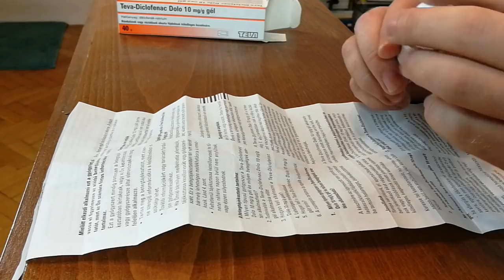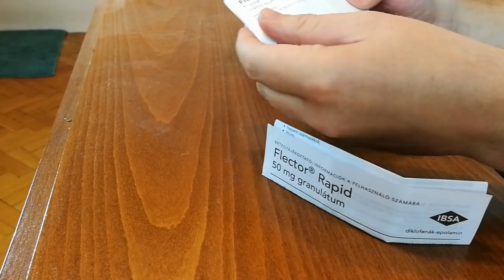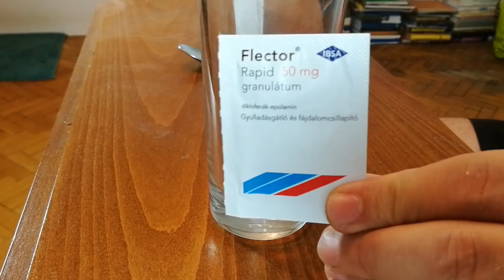Unboxing ÖREGEKNEK | RbLc archív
Archív abszurd önirónia aminek az áttöltéséhez az apropót a legutóbbi videóm, illetve Magyarósi Csaba egyik tegnapi felvetése adta. Az eredeti koncepcióéhoz pedig az, hogy túl sok Pajor Kristóf videót néztem egyhuzamban. :)

Jó szórakozást!

[A hanghibákért elnézést kérek. A hiba nem a ti készüléketekben van.]

Itt az...